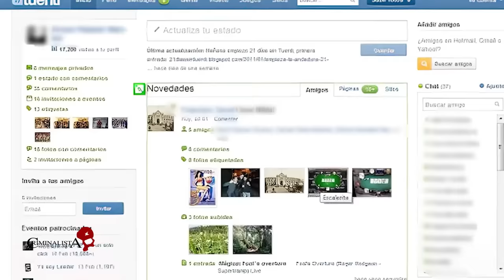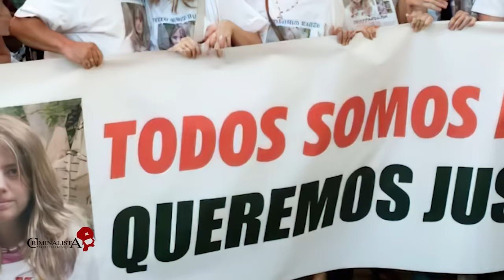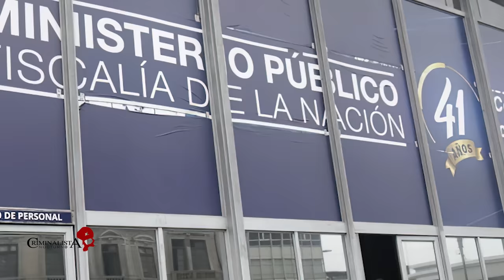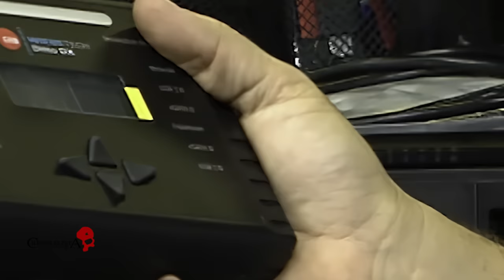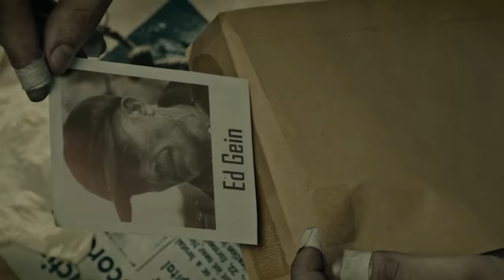El caso de Marta del Castillo | Criminalista Nocturno